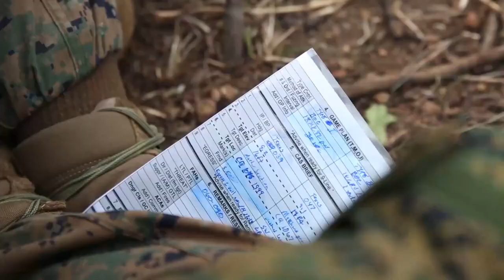Welcome to the MEU | Tactical Air Control Party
In this episode of "Welcome to the MEU," see what a tactical air control party is like as Marines coordinate close air support.

Each episode they'll take you behind the scenes and into the action of a MEU. Follow for a ride in the back of amphibious vehicles, in the pilot seat of aircraft and at the helm of a Zodiac.

Follow the 31st MEU on Facebook for more in the series